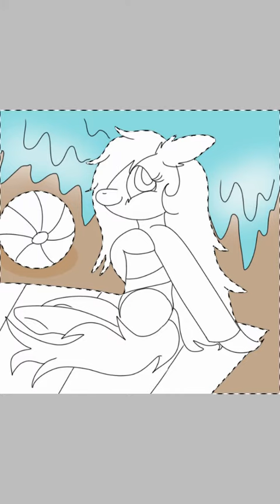Beach Fun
Ah have had some rude comments on one of my videos so this video is a venting slash cute are drawing video if you enjoy my videos feel free to like share and subscribe and comment who or what I should draw next